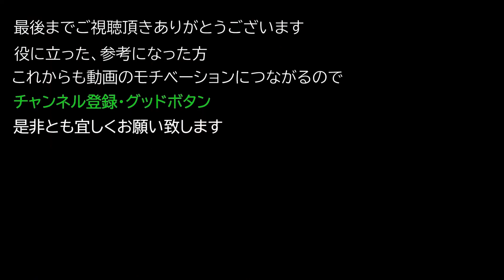【レムナント：フロム・ジ・アッシュ】現最高難易度 アポカリプス いにしえの兵器 バンディット複合 ノーダメージ (1:09クリア)【REMNANT FROM THE AHES】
現最高難易度 アポカリプス バンディット複合 ノーダメージ いにしえの兵器 1:09クリア

武器
・ロングガン：デバステーター
・ハンドガン：ハンティングピストル

装備
・レト
・バンディットを2つ

アミュレット
•Black Rose

指輪
・貪る者の指輪
・激成の指輪

MOD
スウォーム

Apocalypse Ancient Construct 1:09 clear.

weapons
Long gun: Devastator
Handguns: Hunting Pistol

equipment
Leto
Two Bandits

amulet
Black Rose

ring
Devouring Loop
Empowering Loop

MOD
Swarm